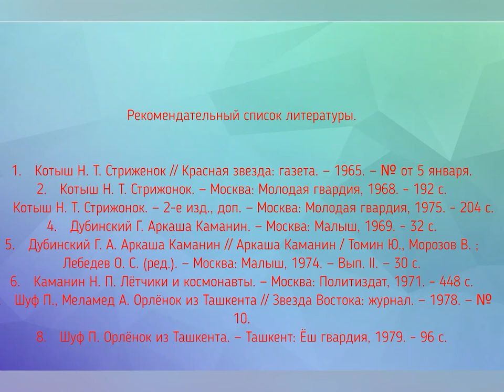Влюблённый в небо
Соломбальская библиотека № 5 им. Б. В. Шергина рассказывает об Аркадии Каманине, военном лётчике, самом молодом пилоте в истории Второй мировой войны.